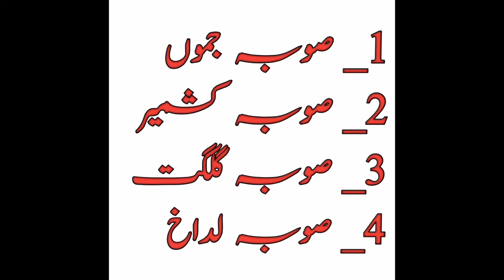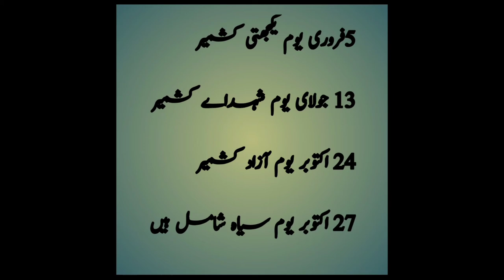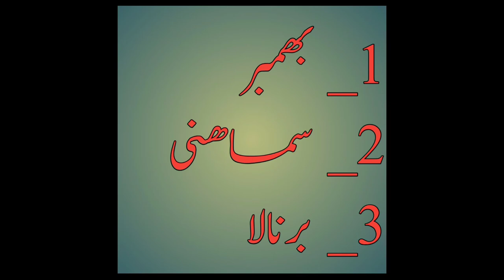History of Azad kashmir ,Bhimber ,Barnala , chamb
Azad kashmir
Bhimber azad kashmir
Barnala azad kashmir
Moil azad kashmir
Koil azad kashmir
Chamb azad kashmir
Chamb iftihar abad
Is video me azsd kashmir k district bhimber or tehseel barnala or chamb azad kashmir k bare me information de gai he.
Agr aap ko humari video achi lge to video ko like kren or esi hi or videos dekhne k liye humare channel ko subscribe kren or bell icon ko zror press kren.
Please    please